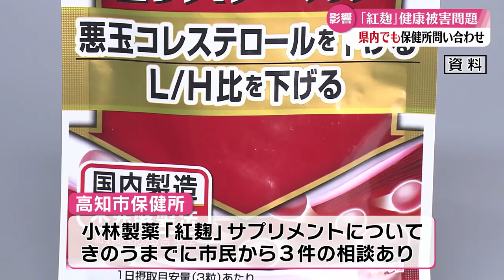「小林製薬の『紅麹』サプリメント 高知市では3件の相談 2人に倦怠感・腹痛などの症状」2024/4/2放送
全国で健康被害が出て死者も確認された小林製薬の「紅麹」サプリメントについて、4月1日までに高知市に3件の相談が寄せられていたことが分かった。このうち症状があったのは2人で倦怠感や腹痛や手足の浮腫、体の痛みや吐き気などの症状が出たという。